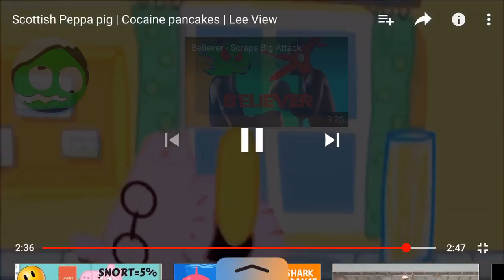Scottish Peppa Pig making cocaine pancakes Adult humour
welcone to HappyColourukYT for supporting the channel and videos.

 sub goal 2k subs and view goal 1.5m never wanna never miss a video  check out the link ⏬️